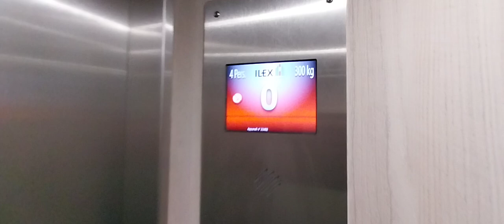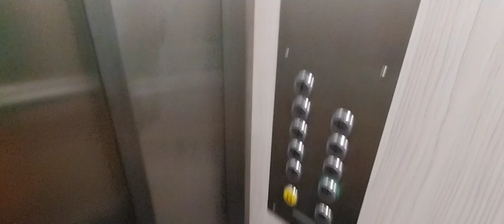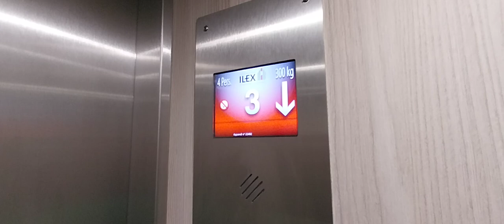Old and fast elevator, Denis Semeria avenue, Nice Saint-Roch, Côte d'Azur, France.